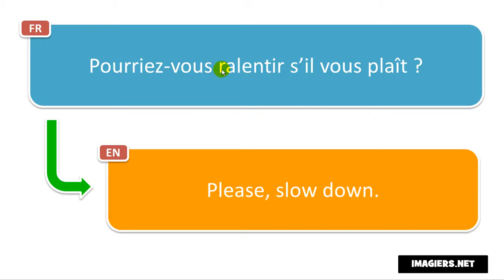How to pronounce Pourriez vous ralentir s’il vous plaît